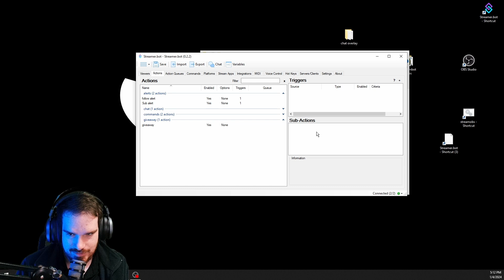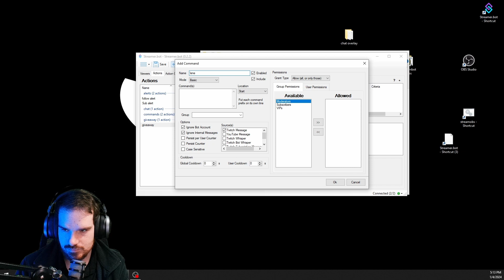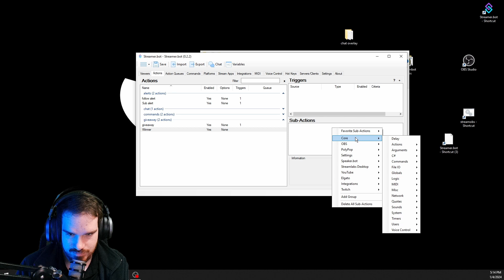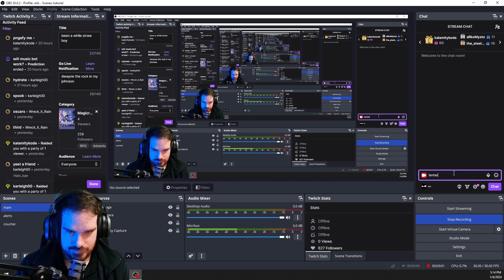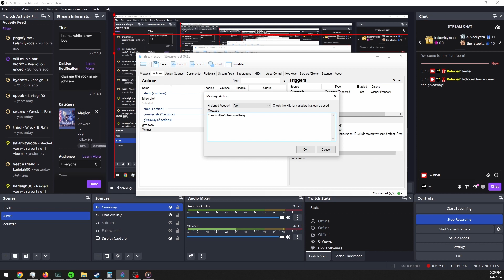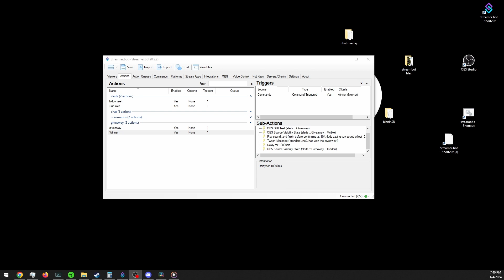How to make a giveaway tool with streamer.bot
in this video i teach you how to make a twitch giveaway tool with streamer.bot